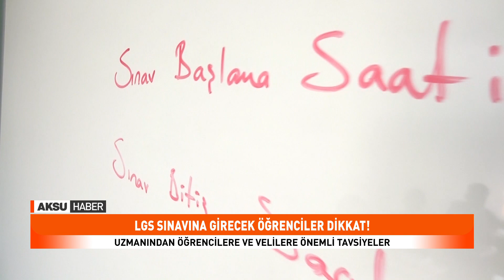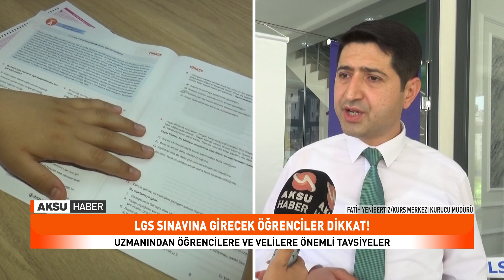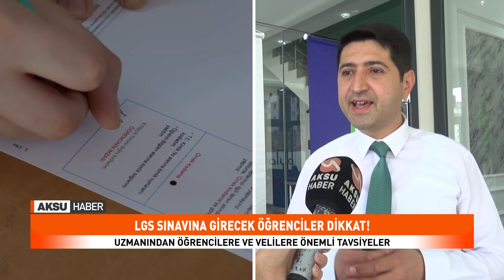Lgs Sınavına Girecek Öğrenciler Dikkat!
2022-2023 Eğitim Öğretim Yılında Liselere Geçiş Sistemi Kapsamındaki Merkezi Sınav, Ülke Genelinde Olduğu Gibi Kahramanmaraş’ta Da Yapılacak.
Binlerce 8. Sınıf Öğrencisinin Katılım Sağlayacağı Sınavın Hazırlıkları Sürerken Sınava Girmeden Gerek Ailelerin Gerekse De Öğrencilerin Dikkat Edeceği Birçok Konu Bulunuyor.
Bu Kapsamda Açıklamalarda Bulunan Kurs Merkezi Kurucu Müdürü Fatih Yenibertiz Öğrenci Ve Velilerin Gereksiz Kaygıya Düşmemeleri Gerektiğini İfade Etti.
Daha Sonra Bertiz Öğrencilerin Sınav Sabahı Her Günkü Rutinlerini Bozmamaları Gerektiğine Dikkat Çekerek Bütün Öğrencilere Başarılar Diledi.